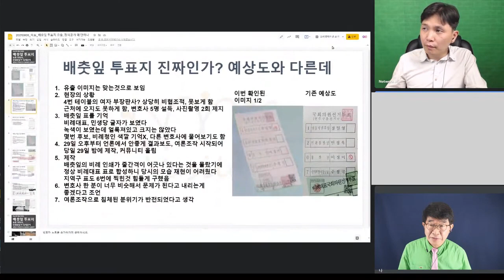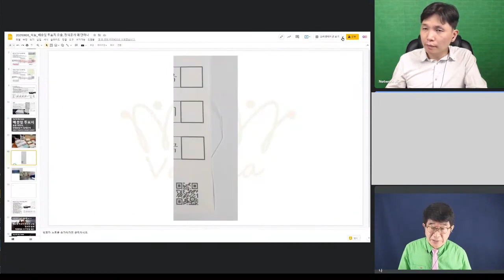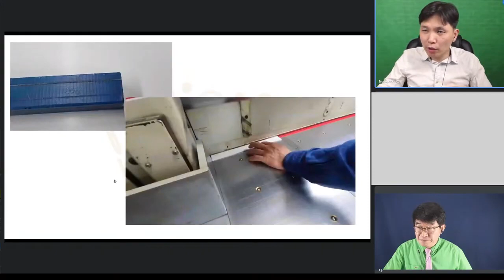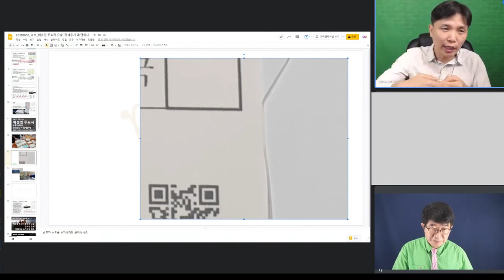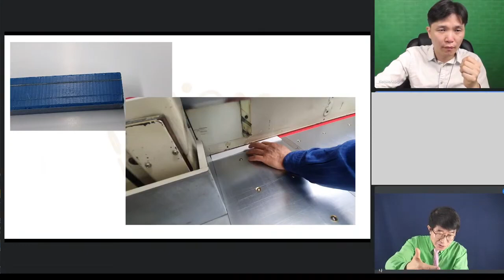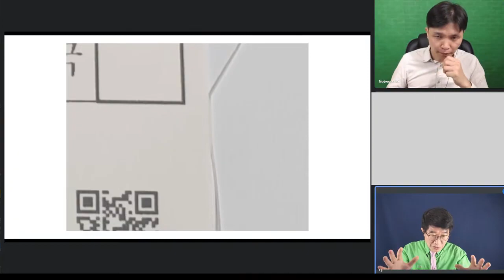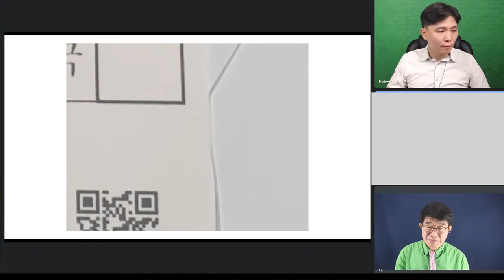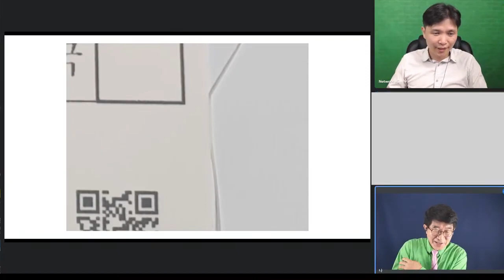"더 이상 감정, 필요없습니다" / "투표함을 까자마자 바로 알았습니다" / "전부가 다 그런 것이었습니다" / 40년 경력 인쇄전문가 직격발언 / 전문가 포착하다 [공병호TV]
- 40년 경력 인쇄전문가 / 6.28재검표 참관인

Bitcoin : 3MTW849AkP2ftLeSK2teZHMmzLu7Z83s9U